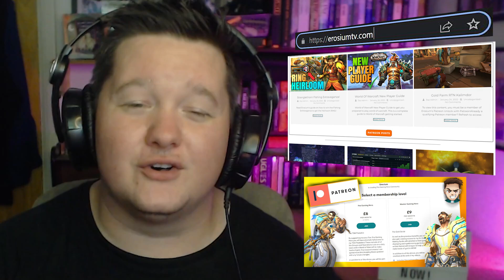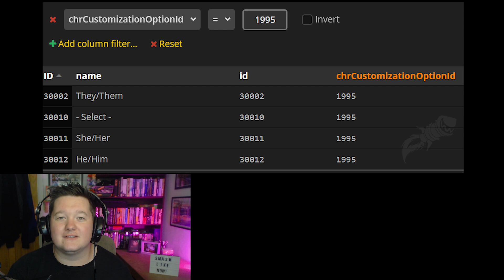TOP 10 Dragonflight ALPHA Changes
🔴 STREAM: YOUTUBE! - Schedule: Mon and Fri - 8PM GMT (3PM EST)

1. DRAGON RIDING
There are currently four dragon specimen available for Dragonriding: **Proto-Dragon,** **Ptero-Dragon, Wyvern** and **Drake**. Master the art of Dragonriding, a new form of aerial movement. Explore the land and obtain four new Dragon Isles Drakes—unique, customizable mounts that can be truly made your own. With millions of possible combinations to choose from, no two Drakes are the same. **Mastering the Skies** - Use your new riding abilities to keep yourself and your Drake in the air—but beware! The denizens of the Dragon Isles will knock out inexperienced Dragonriders right out of the sky.
2. Customisable Dragon (Mount Customisation)
 Known customization options for Dragonriding includes new colors, snoots, horns, tails, dragon armor and more. According to devs, you will have access to millions of different customization setups between all four dragons. Different Dragons will have access to different customization options - Wilderdrakes will have access to hairy manes, Velocidrakes can have antlers instead of horns, etc.
3. Customisation Changes
Dragonflight Alpha is adjusting some aspects of character customization, renaming the traditional Male and Female options to Body 1 and Body 2, while datamined strings indicate that players may be able to select their preferred pronouns - choosing between he/ him, she/ her, or they/ them - and voice! The new body type labels are merely text changes within the character creation screen and barber shop.
4. NEW Race: Dracthyr - Class Evoker
The **Evoker**  is a new class arriving in *Dragonflight* , the ninth World of Warcraft expansion.  Created by Neltharion and asleep for millennia within the Dragon Isles, these Mail-wearing, only one race can play as an Evoker in Dragonflight: Dracthyr. Dracthyr Evoker is the first exclusive race/class combo in WoW, which means only Dracthyr can become Evokers, and Evokers can only be Dracthyr.
5. AREA’s Designed with Dragonriding / Flying in MIND
Waking Shores are a wild untamed land which features the Red Dragonflight and the ancestral home of the Black Dragonflight. Ancient enemies of the dragonflights, Djaradin half-giants riding lava mammoths, have also awakened, while Wrathion joins heroes in exploring his ancestral home.
6. DRAGON RACING
Dragon Racing is, as you might expect, centered around flying your Dragonriding-capable mount through an obstacle course as fast as possible. These “obstacle courses” can be found throughout the various zones in the Dragon Isles, offer multiple difficulties, and even appear to have Bronze, Silver, and Gold achievements for those who truly master the courses. But why talk about all this when I could just show you?
7. BAGS - Reagent Bags & Full Bags
Dragonflight is adding four new crafted bags from the tailoring profession, allowing players to haul around more than ever before! The new line of standard bags adds another option for the current Shadowlands maximum of 32 slots.
8. UI BARTENDER4 BUILT IN. (EDIT UI BUTTON)
Blizzard are effectively taking the positives from the best UI Addons and implementing it into the base copy of World of Warcraft Dragonflight meaning that you will be able to click the EDIT Button and change your entire
9. Crafting REDO
A Brief Summary of Profession Changes in Dragonflight
The following section contains Profession changes planned for Dragonflight.
Crafting Orders are new items that allow you to request for another player to craft something for you. You will have access to crafted Soulbound items without having the Profession yourself.
10. Talent Systems / Talent Trees - Dragonflight Talent System
As you can see, each class will have two trees available in Dragonflight

Chapters
00:00 Dragonflight Changes INTRO
00:56 1. Dragonriding in Dragonflight
03:40 2. Customisable Dragons in Dragonflight
05:15 3. General Customisation in Dragonflight
08:40 4. Dracthyr Evoker Class in Dragonflight
10:45 5. Zones of Dragonflight
13:30 6. Dragon Racing in Dragonflight
16:00 7. Bags Changed in Dragonflight
17:25 8. UI Changes in WOW Dragonflight
19:10 9. Changes for Crafting in Dragonflight
23:25 10. Talent Tree Changes in Dragonflight
26:30 Dragonflight Changes OUTRO